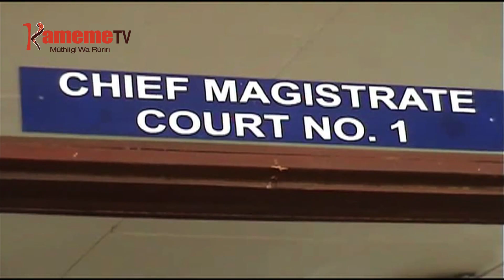Mutumia uria uroragire ciana ciake 4 kuuga ni roho muru uramucereire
EKUIRWO IGOTI-INI

Mwikuirwo uria uroragire muiritu Kirinyaga gukinyio igoti-ini